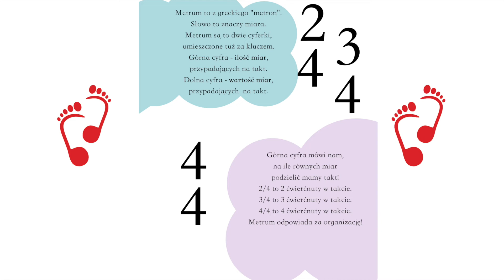Metrum Piosenka dla Dzieci | Teoria Muzyki dla Maluchów | Music Steps London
✅ Nasza Książka Teoria Muzyki dla Maluchów cz. 2 wraz z MP3 TU

Metrum stanowi część naszej kompilacji piosenek związanych z teorią muzyki i jest to równocześnie rozdział z naszej książki "Teoria Muzyki dla Maluchów Część 2". Piosenki są darmowym dodatkiem.

Tekst Piosenki:

Metrum to z greckiego metron.
Słowo to znaczy miara.
Metrum są to 2 cyferki
umieszczone tuż za kluczem.
Górna cyfra - ilość miar przypadających na takt.
 Dolna cyfra - wartość miar przypadających  na takt.

Górna cyfra mówi nam, na ile równych miar podzielić mamy takt!
2/4 to 2 ćwierćnuty w takcie
3/4 to 3 ćwierćnuty w takcie
4/4 to 4 ćwierćnuty w takcie
Metrum odpowiada za organizację!

Na naszym kanale znajdziecie mnóstwo fantastycznych filmów dla dzieci związanych z Teorią Muzyki.

Muzyka i Tekst: Marta Carillon
Edycja filmowa: Marek Tomaszewski